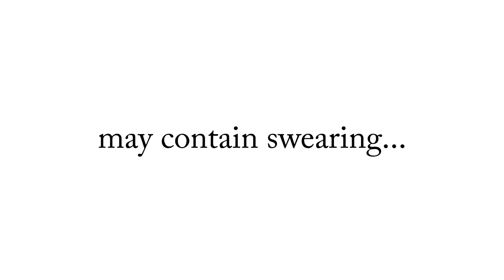Gaming Highlights pt. 87